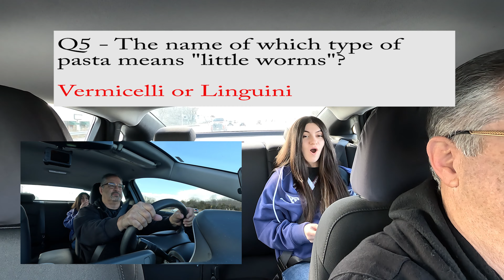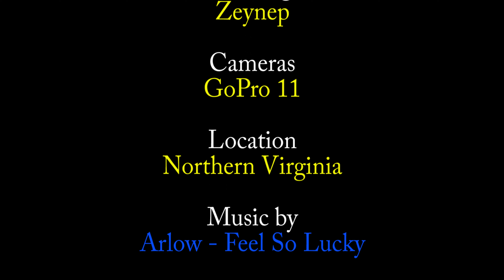PAX - A Rideshare Game Show - SEASON 7 Episode 53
The most popular Rideshare Game Show since Cash Cab is BACK!
Let's see how Zeydep did today.
0:00 Intro
1:10 Question 1
2:00 Question 2
2:52 Question 3
4:15 Question 4
5:29 Question 5
6:25 Question 6
7:30  Prize Vault
8:25 Recap
All passengers appearing on PAX have released this video with
there likeness to be used on YouTube.
PAX Game Show Rules
You must answer 5 questions correctly in order to win a prize.
You can miss 1 question.
You cannot use any device to retrieve an answer.
You have about 5 seconds to make your guess.
You can work as a team if more than one PAX is in the car.
PRIZES are giftcards for $10+
All gift cards are randomly stacked.
Car: 2022 Chevy Malibu
Cameras Used: GoPro 11 Black
Editing Software: Adobe Premiere 2023
Artist: Arlow Song: Feel So Lucky